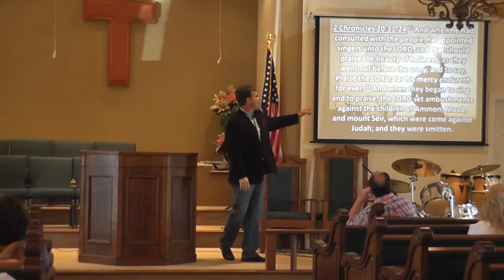9-3-17 PRAISE HIM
Great word on Labor Day watch and enjoy